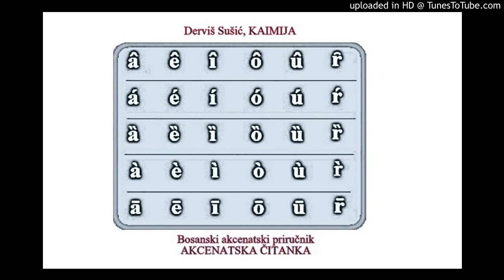(71) Kaimija (Derviš Sušić)